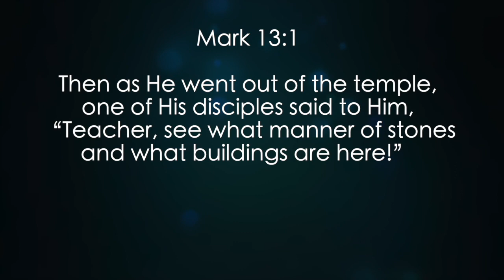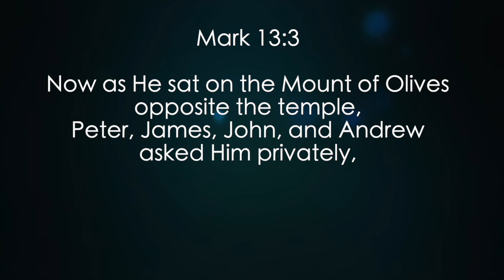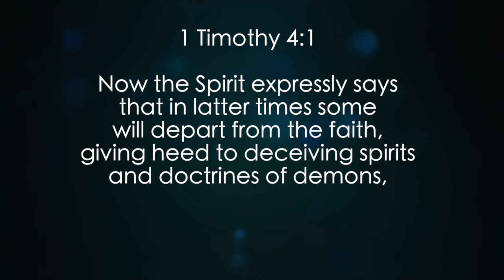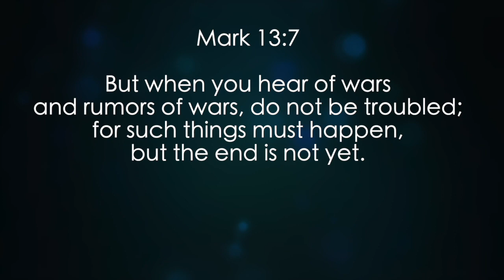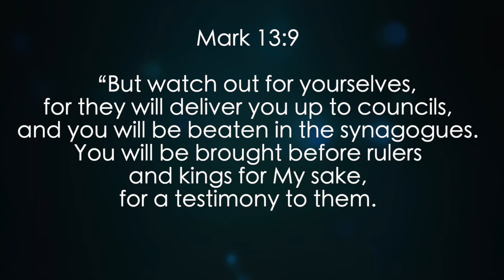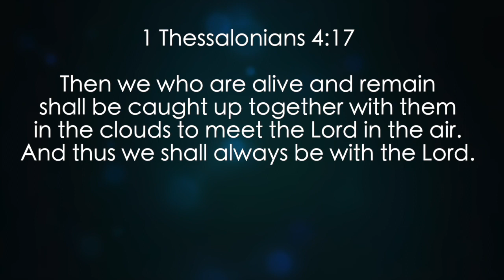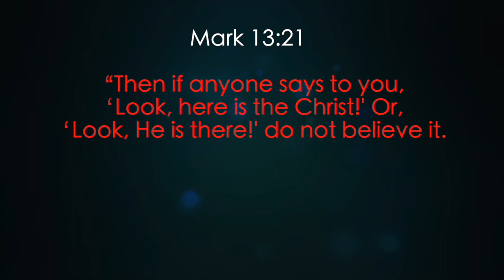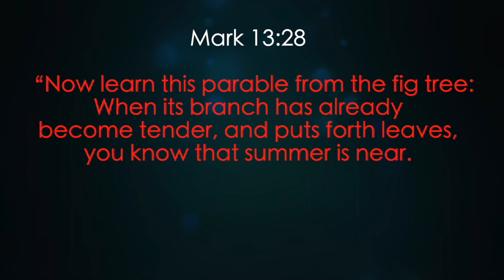Living Hope Church, Green Bay - April 26, 2020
The Kocian's lead worship & Pastor Mike LeClaire teaches on Mark 13:1-37 in a message titled, "The Return Of Christ." Week 6 of virtual church amid COVID-19 outbreak & shut down.